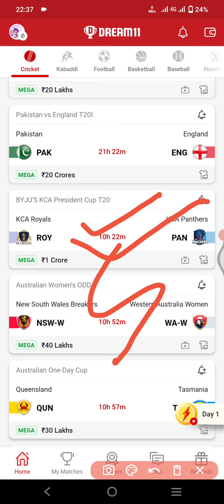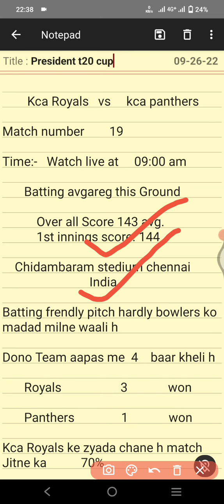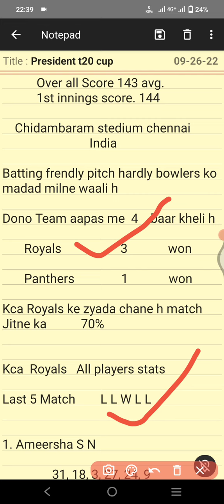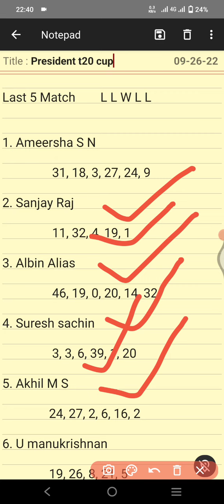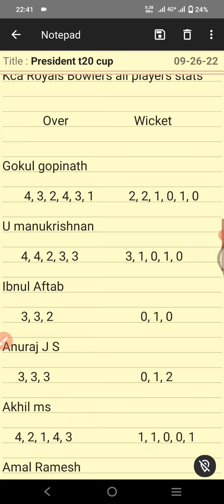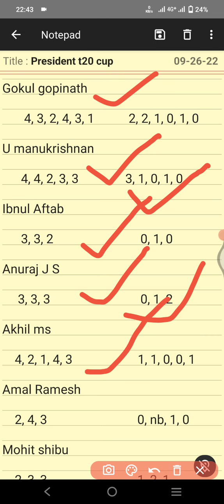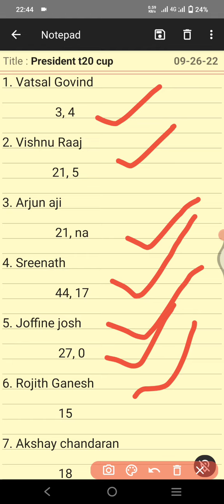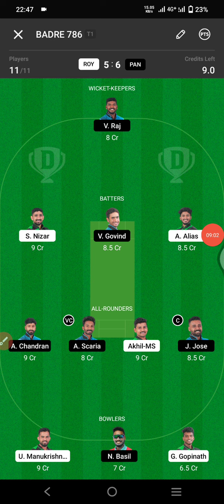KCA ROYALS vs KCA PANTHERS DREAM11 TEAM kca president t20 cup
kca Royals vs kca panthers

Fantasy Sports me best app
Earn ₹ 100 bonus with refer code 0M6E6VZAJ0
50000+ winners daily, more than 20 lakh monthly winners __________________________________________  Friends players in this video are the safe and confirm to play in this match according to my prediction and knowledge but last decision will be of the team management and Captain. Friends you can change the captain and vice captain in grand leagues and safe league also. ___________________________________________